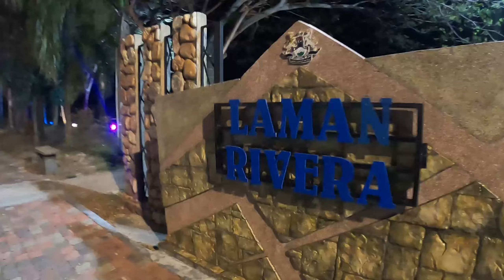Laman Rivera at Tanjung Agas in Muar | Bandar DiRaja | Bandar Maharani | Muar Johor Malaysia | GoPro